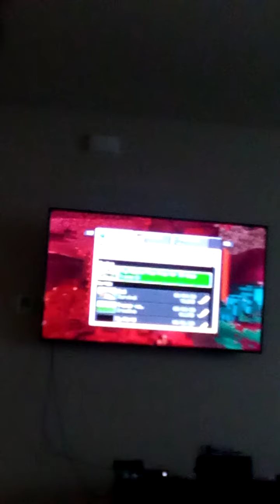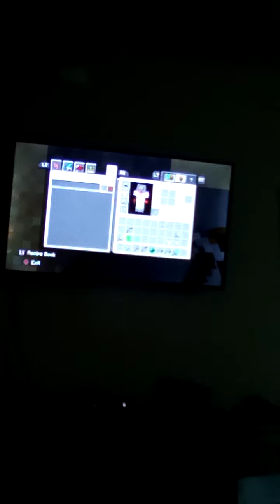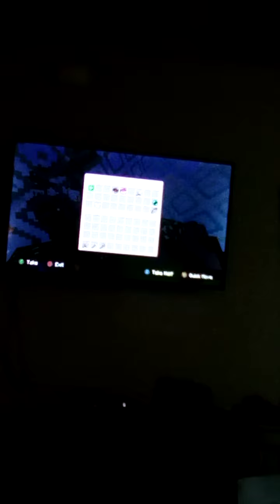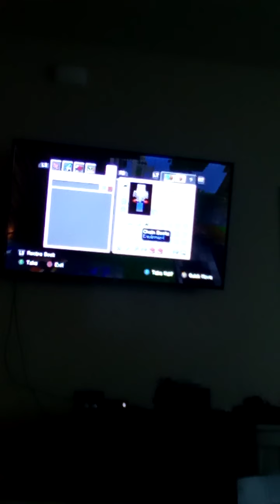My first time in minecraft skywars!!!